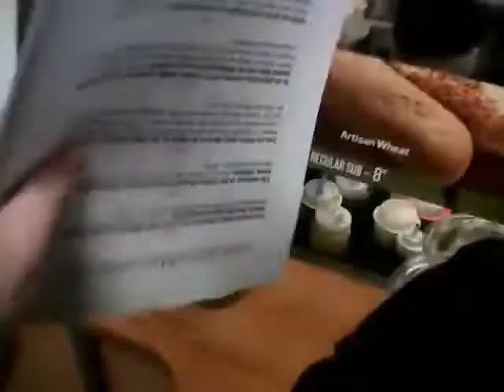COINTELPRO Gangstalking Countermeasures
THESE VIDEOS ARE PROVIDED FOR EDUCATIONAL AND ENTERTAINMENT PURPOSES ONLY.

COINTELPRO (Counter Intelligence Program) tactics include, in the FBI's own words, "vigorous harassment" of a targeted individual that include overt, conspicuous forms of surveillance as well as widespread vilification, coordinated slander campaigns, character assassination, and a general disruption of the target individuals life to the maximum extent possible. Please see STASI Disintegration Directive 1/76 for more information on this subject For a historical review of an actual FBI COINTELPRO operation, see the following

The primary perpetrators of COINTELPRO are Federal and local law enforcement agencies, their numerous informants, and recruited collaborators. For those persons being targeted by COINTELPRO operations, it is common, if not expected, to feel powerless and victimized. However, as a private investigator, I do not believe the COINTELPRO apparatus is capable of compensating for widespread exposure of their operations to the general public. This opinion is supported by reviewing the recent reports of National Security Agency misconduct by whistleblowers such as Edward Snowden, Russell Tice, and others. As a result of recent news reports, morale among NSA personnel has fallen dramatically. Likewise, public opinion and trust in the NSA, and government in general, is abysmal, at best. Also, corporations such as Cisco are now reporting a dramatic decline in sales as a direct result of NSA misconduct. Put in simple terms, once faith and trust in government is lost, it will be significantly more difficult to conduct COINTELPRO operations.

The initial phase of Operation Ratcatcher will continue for approximately 6 to 9 months. Depending on the reactions I am able to document and analyze, I will formulate the next phase of the operation in the Spring of 2014.  I urge anyone viewing these clips not to engage in counter-surveillance activity without proper training and equipment. Feedback is of course welcome, and I encourage everyone to ask questions. I will answer to the best of my ability.